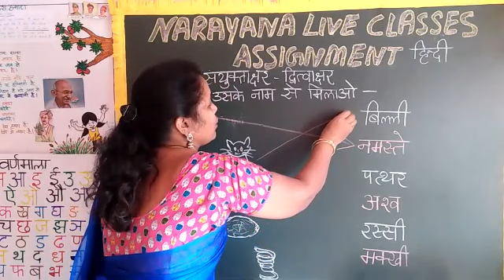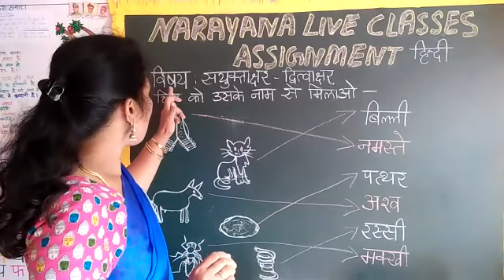14TH JULY TELANGANA CLASS V HINDI SL ASSIGNMENT 3 KEY